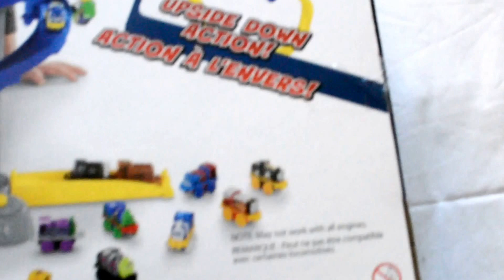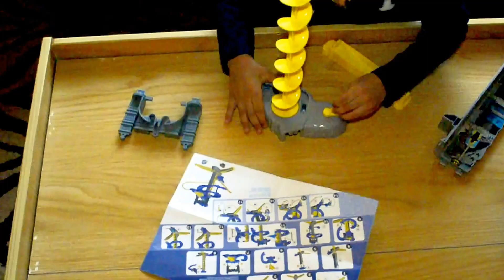Thomas & Friends MINIS Batcave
3 years and 5 years old getting excited to play with the new Thomas Minis Batcave play set